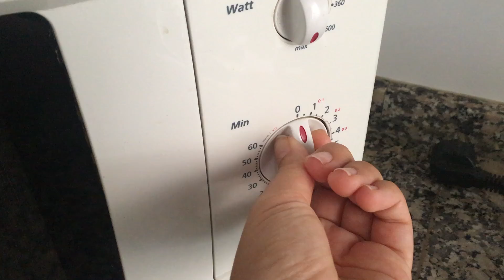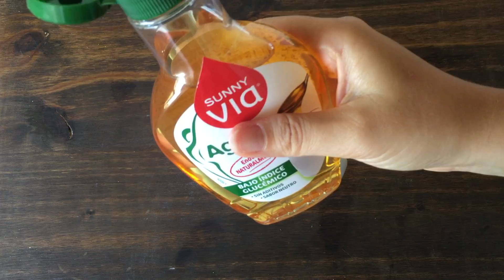Bizcocho a la TAZA ☕️ en solo 3 minutos!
¡Hola! En este vídeo veremos tres ideas de mugcakes saludables, fáciles y muy rápidos de hacer. Son perfectos para desayunar, merendar o para darnos un capricho dulce.

Puedes ver ésta y otras recetas sanas y fáciles en mi web

Si has llegado hasta aquí, escribe AGUACATE en los comentarios  :) ¡GRACIAS POR VERME! ❤️